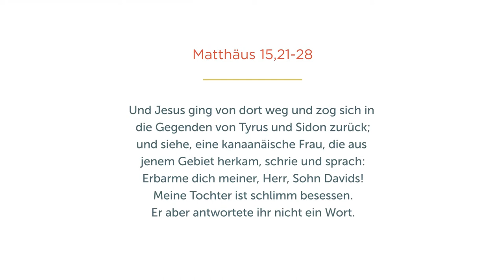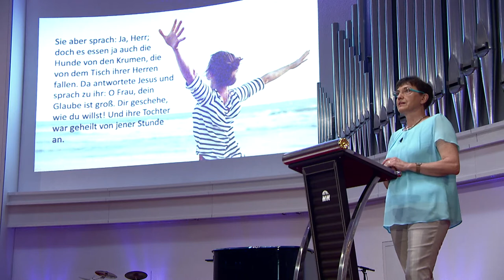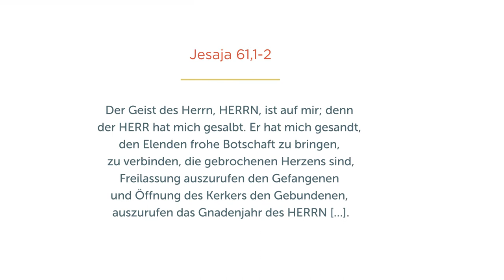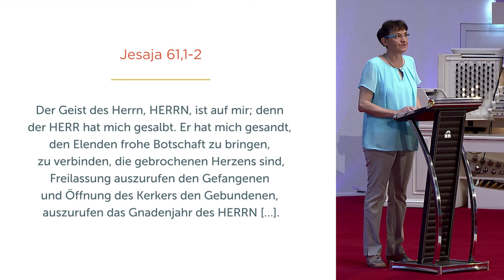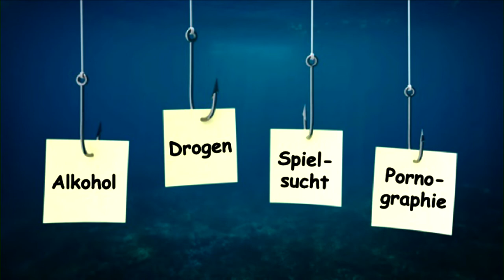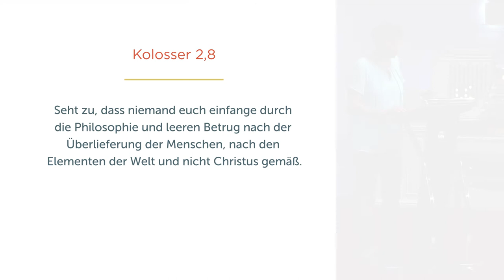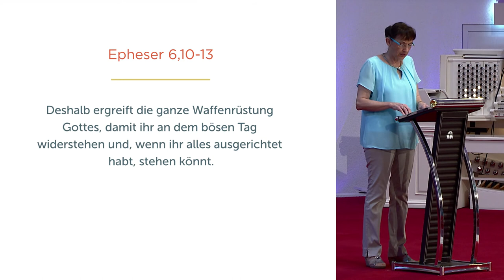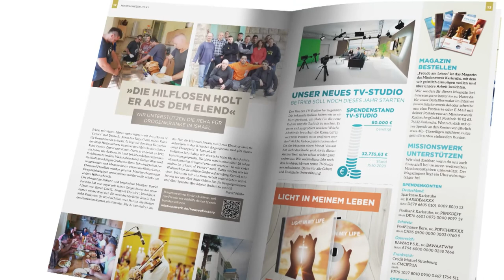Frei werden und bleiben - Isolde Müller - Missionswerk Karlsruhe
Wer an Jesus glaubt, ist zur Freiheit berufen, steht in der Bibel. Aber was heißt das konkret? Wie wir von unseren Nöten und Sorgen frei werden und auch bleiben können, erklärt Isolde Müller in dieser Predigt.